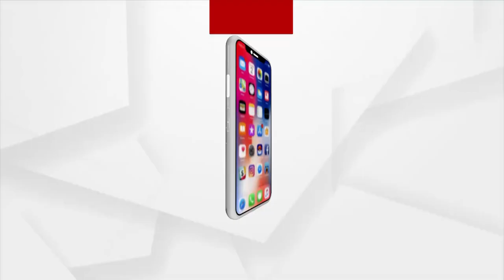Bhubaneswar: Puri King Gajapati Maharaj's Daughter Wedding at Hotel Mayfair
Here are some rare photos of the grand wedding of the daughter debashi Devi of King Gajapati Maharaj.